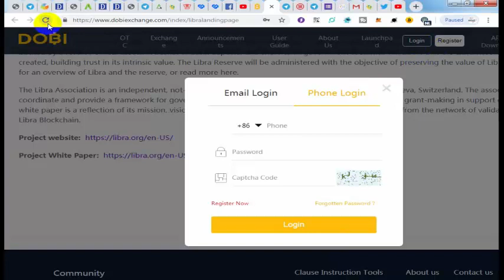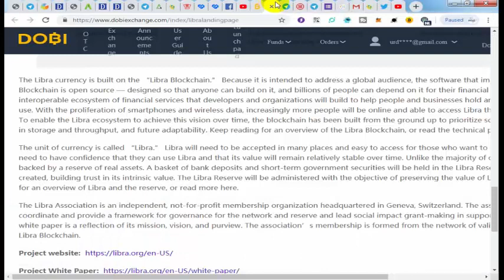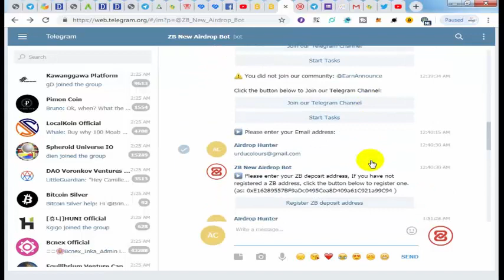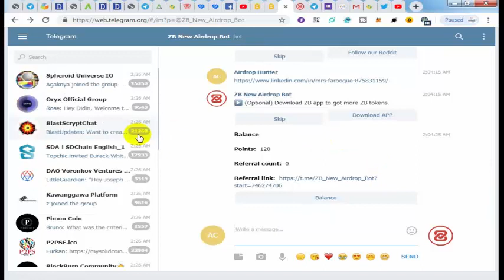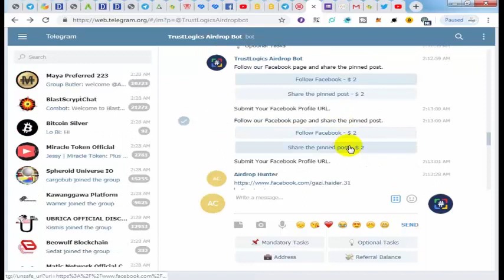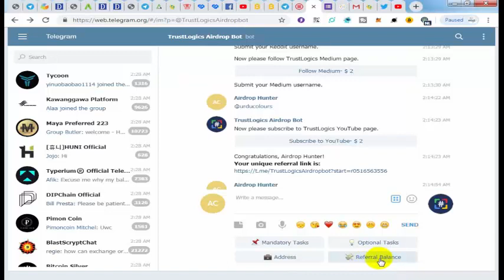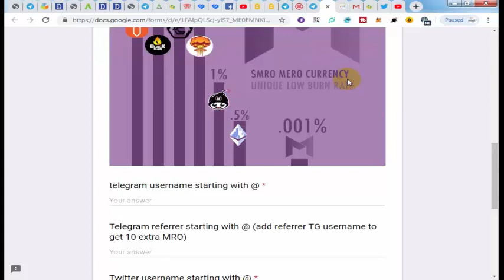FACEBOOK COIN LIBRA AIRDROP / ZB_New Exchange 50$ / TrustLogics and one more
2;  ZB

3;  TLT

4;  Mero

Refral @gulsehar1

hope you like this video and alsojoin all the airdrops that i share with you also please susbcribe my youtube channel to get lattest airdrops in future and also kindly share my videos with your friend and familly or everyone who need to earn free money
Thanks For whatching my video and please also support to our channel Hey guys